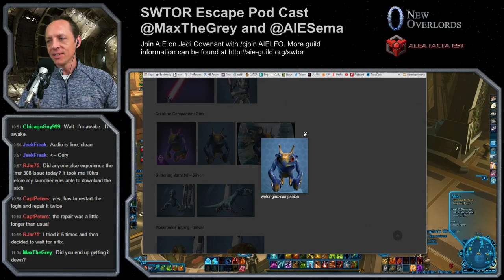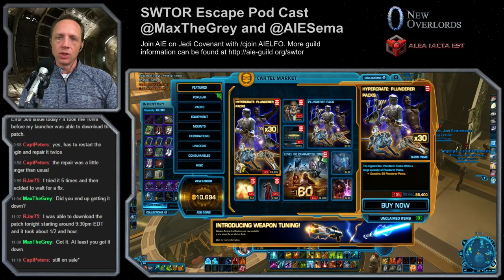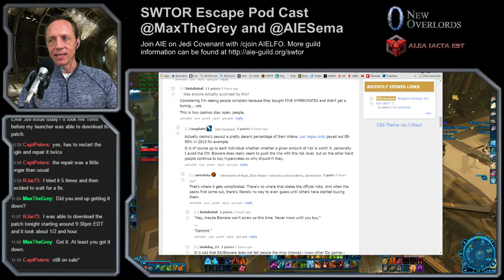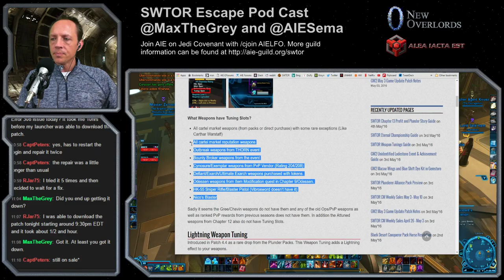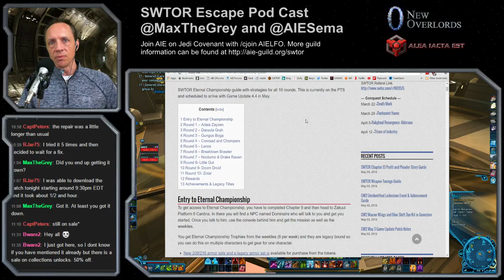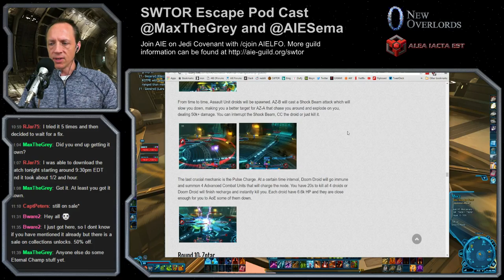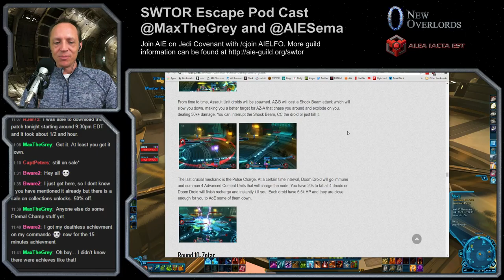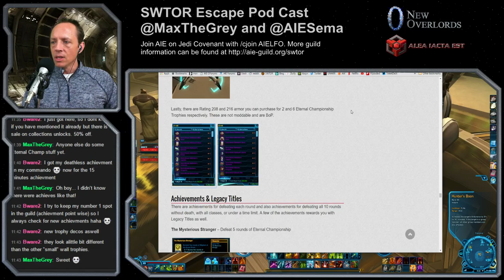SWTOR Escape Pod Cast 141: Ex Aye Aye Aye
This week @AIESema, @MaxTheGrey and Astromech EPC-CXLI talk about Chapter XIII and the additions to the game available today, like the Eternal Championship. We also touch on other game and community news for the week from SWTOR in general and remind everyone that our casual, family-friendly multi-game guild is always looking for new members. Our officer channel on Jedi Covenant is at /cjoin aielfo and more guild information is